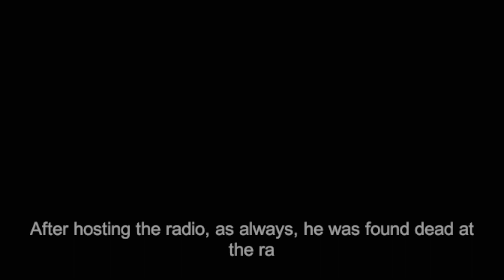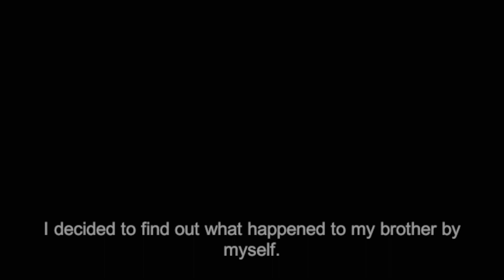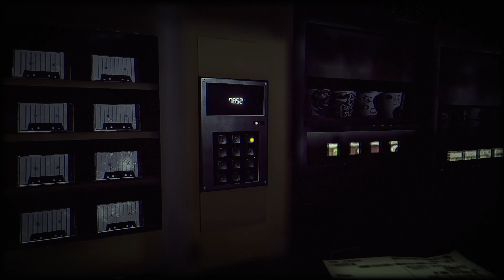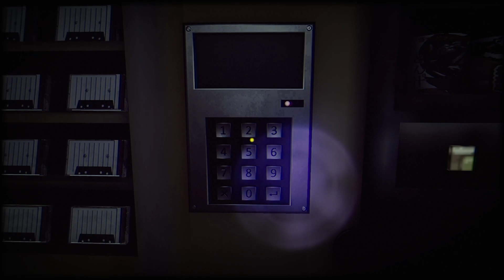I Can't See | The Radio Station | 深夜放送 - 1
The Radio Station is a Japanese psychological horror game created by Chilla's Art. Our friend or maybe brother Masaki died and his radio job was only just getting on track. The circumstances of his death strike us as suspicious so we take it upon ourselves to go investigating the station in the middle of the night.

This first episode features us not being able to see because the game is very dark.